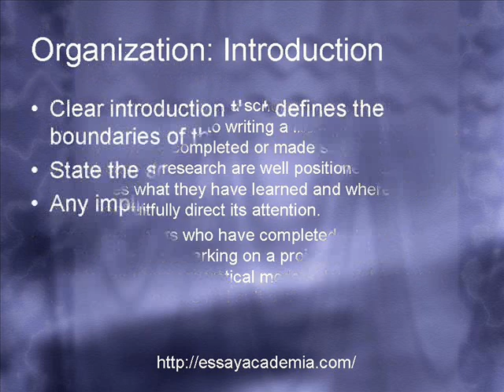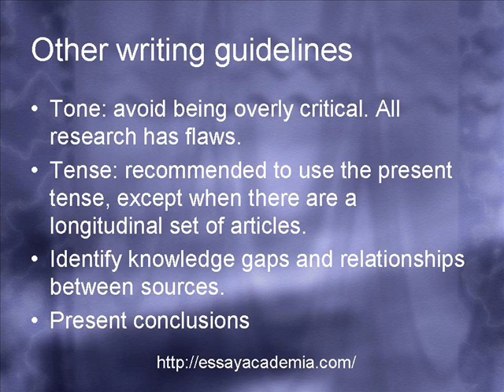Custom Essay Writing Process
We undertake essay/ thesis/term papers/dissertation and many more academic writing order from you only after being satisfied with the Draft, which is given prior to order placement and payment. We have over 200 retired professors to write your dissertation on any topic